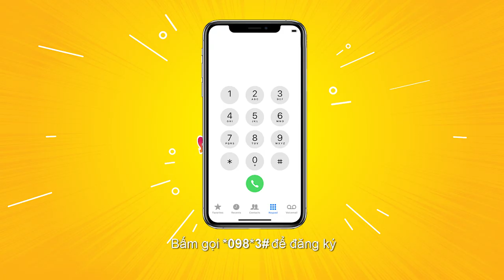CHỈ 15K, THOẢI MÁI DATA. LA CÀ MUÔN NƠI!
Đang phượt chill thì tiu nghỉu giữa đường do xe chết máy? Kaity và bạn trai phải làm sao đây? 😥

Giữa đồng không mông quạnh tìm đâu ra quán sửa xe “cứu mạng” kịp thời❓

✌ Khỏi lo chi vì đã có data dẫn lối: Đăng kí ST15K để dò đường thần tốc!

🔥THOẢI MÁI DATA. CHỈ 15K🔥

✅ Bấm gọi *098*3# để đăng kí ST15K.

Chỉ 15.000đ có ngay 3GB data dung lượng cao dùng thoải mái tận 3 ngày.

Viettel - Hãy nói theo cách của bạn